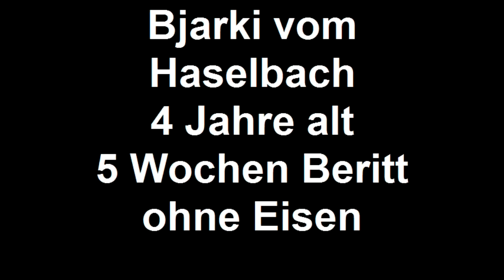Bjarki vom Haselbach 4 Jahre alt 5 Wochen Beritt ohne Eisen